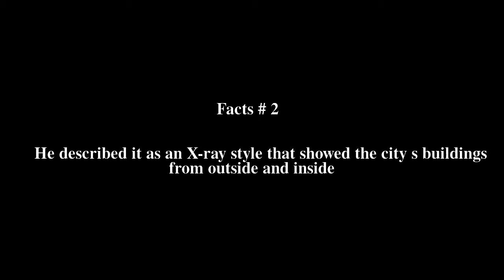Robinson (artist) Top # 5 Facts